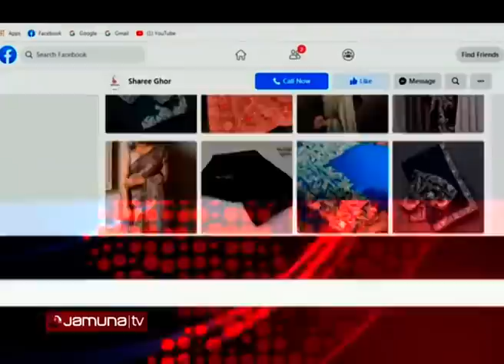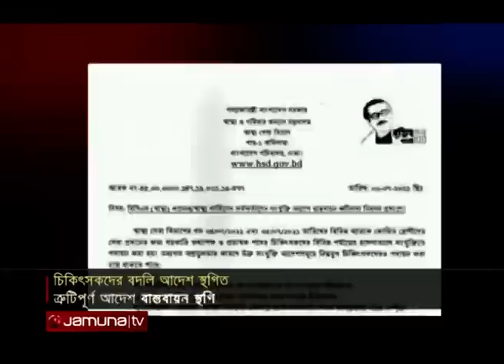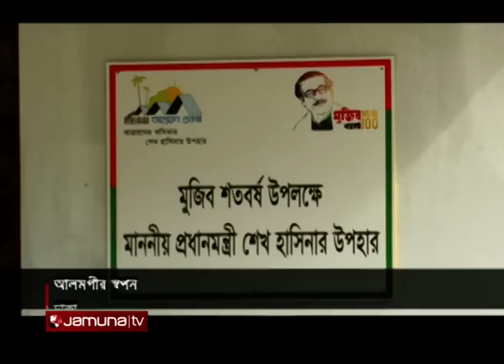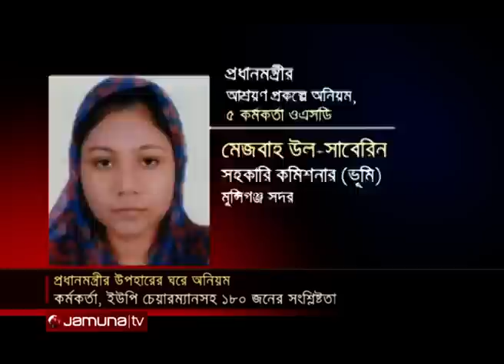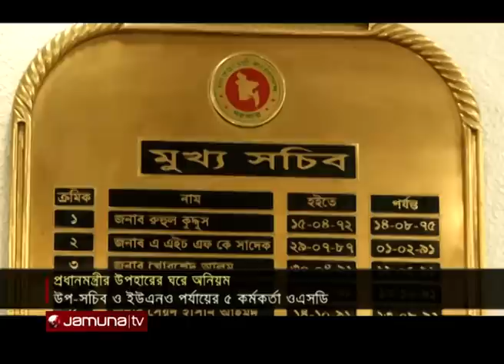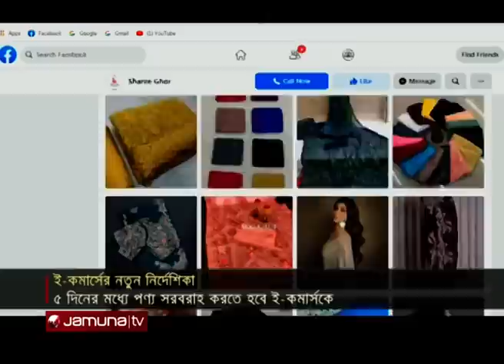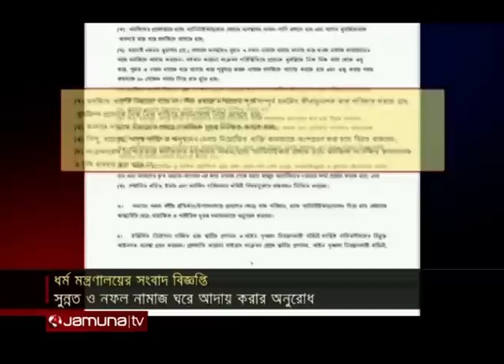রাতের বাংলাদেশ | Rater Bangladesh | 10 PM | 06 July 2021